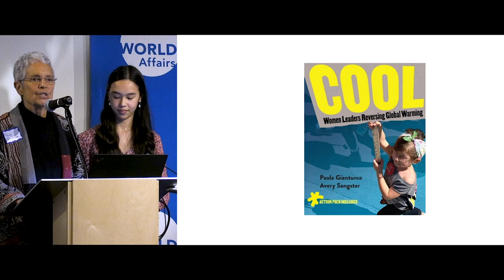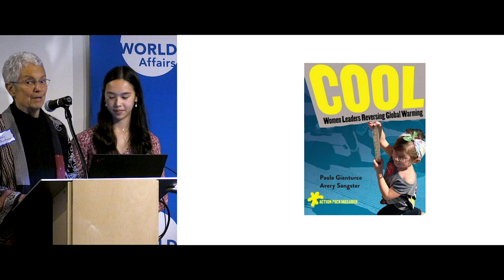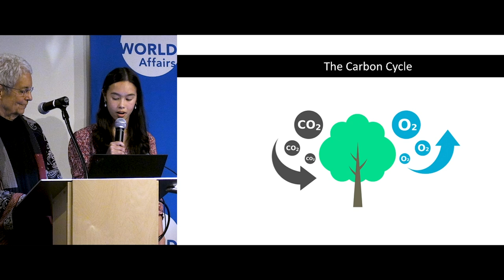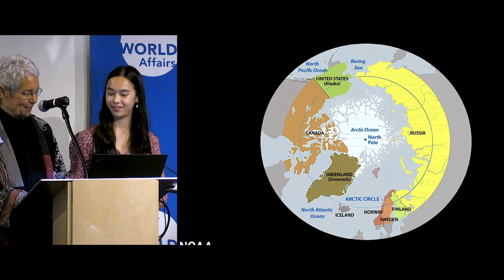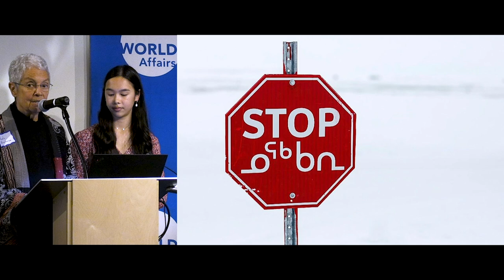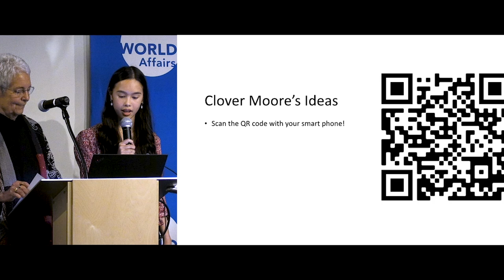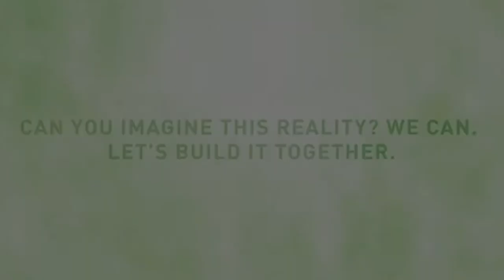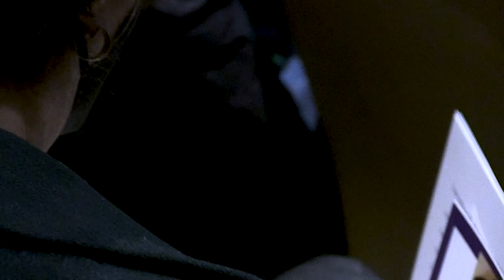EARTHDAY: WOMEN MAKING CLIMATE ACTION COOL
Women are on the frontlines of the environmental and climate crises, with many risking their lives every day to access basic needs– like water, food, and fuel.

For Earth Day 2022, World Affairs celebrated the women leading the charge against global warming and our reliance on dirty energy. In this hybrid event, we hear from a grandmother-granddaughter duo and an environmental leader how each of us contribute to a more sustainable future.

Paola Gianturco, author-photographer, and Avery Sangster, her 14-year-old granddaughter, co-authored COOL: Women Leaders Reversing Global Warming. Paola has documented women’s issues in 62 countries for seven powerHouse Books.

Melinda Kramer co-founded of the Women’s Earth Alliance, a global initiative that invests in grassroots women's leadership to drive solutions to our most pressing ecological concerns – water, food, land, and climate.

Christy Chin, board member of Benetech, moderating the conversation.